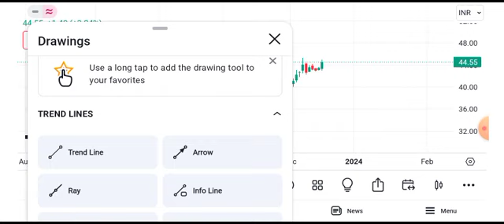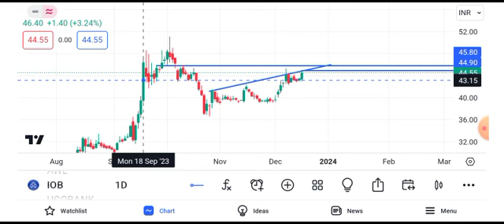indian overseas bank share latest news || indian overseas bank share latest news today